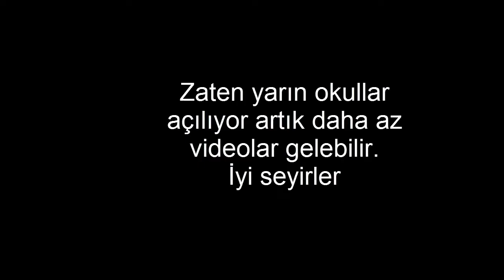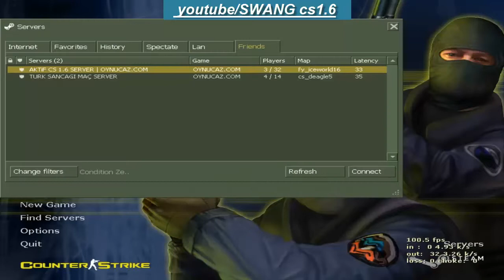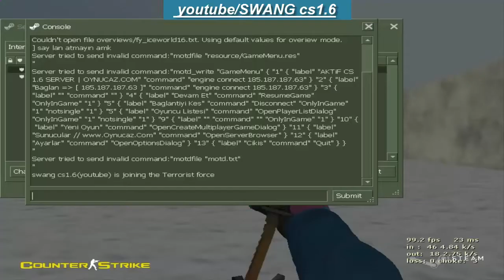Cs 1.6 Cs:Go Mod (bok gibi ama) Best Server #3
cs 1.6 cs go mod bst server,
best server